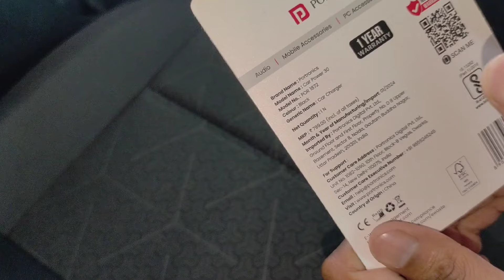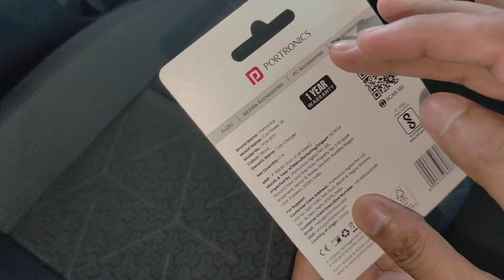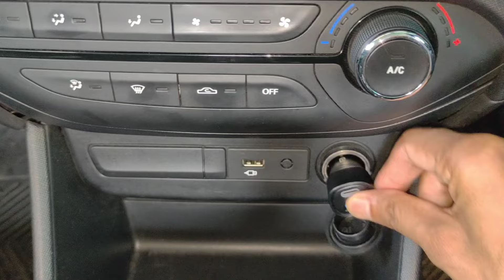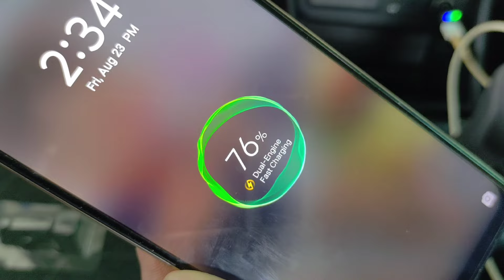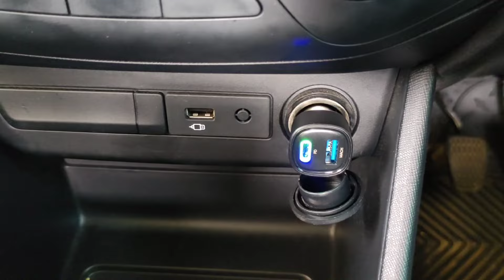Portronics Car Charger Review | Best Charger with LED Light under Rs.300 | Car Power 30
Portronics Car Power 30 Review | Best Car Charger with LED Light Under ₹300 | Budget-Friendly & Powerful"

Description:
"Looking for a budget-friendly car charger that doesn't compromise on quality? In this video, I review the Portronics Car Power 30, a powerful car charger available for under ₹300. With its dual USB ports, this charger supports fast charging for all your devices. Plus, it comes with a built-in LED light, making it easy to use even in the dark. I'll cover its design, performance, and overall value for money, giving you all the details you need to decide if this is the right car charger for you.

1. Portronics Car Power 30 review

2. Portronics Car Charger fast charging test

3. Best car charger for fast charging 2024

4. Portronics Car Power 30 unboxing and review

5. Fast charging car charger under 300

6. Portronics car charger for smartphones

7. Car charger review for fast charging

8. Portronics Car Power 30 vs other car chargers

9. Best car chargers for Android and iPhone

10. Portronics Car Power 30 charging speed test

11. Affordable car charger for fast charging

12. How to choose a car charger for fast charging

13. Best car charger for Tata Punch

14. Portronics Car Power 30 features and performance

15. Portronics Car Power 30 real user review

16. Car Power 30 Portronics fast charging check

17. Portronics car charger compatibility test

18. Top car chargers for quick charging 2024

19. Fast charging car charger for long drives

20. Best budget car chargers in India